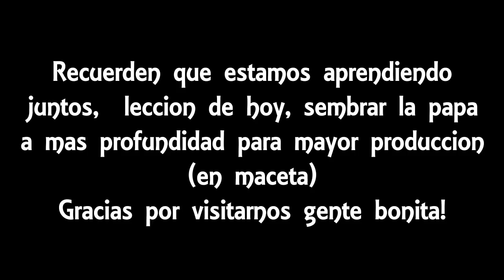Cultivo de papas en casa | Microhuerto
Angelica B.
Apartado Postal 265
C.P. 22701 Playas de Rosarito B.C.
Mexico.

Angelica B.
USA